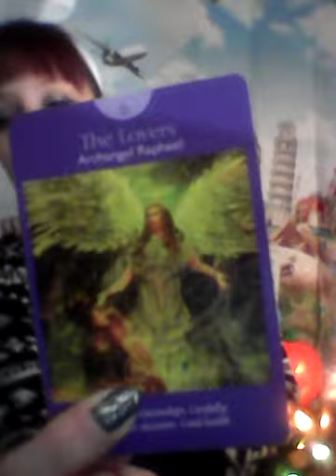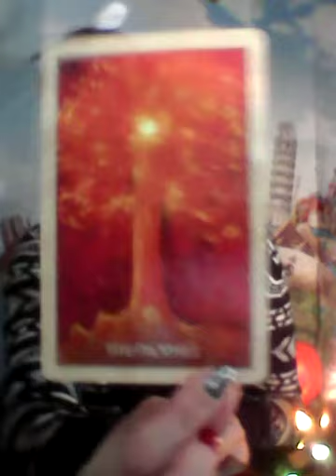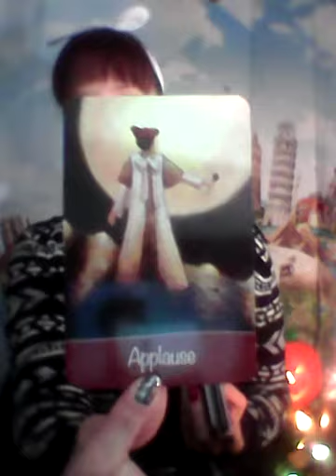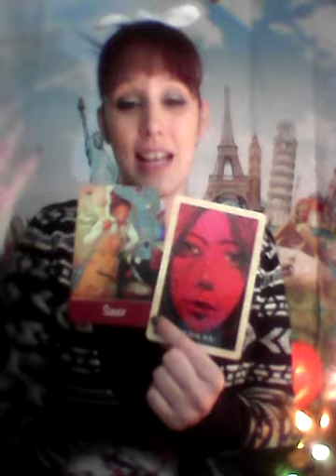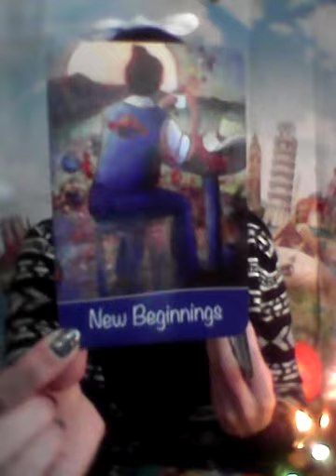Virgo-Predictions on your week ahead-Oct-12th-oct-15th